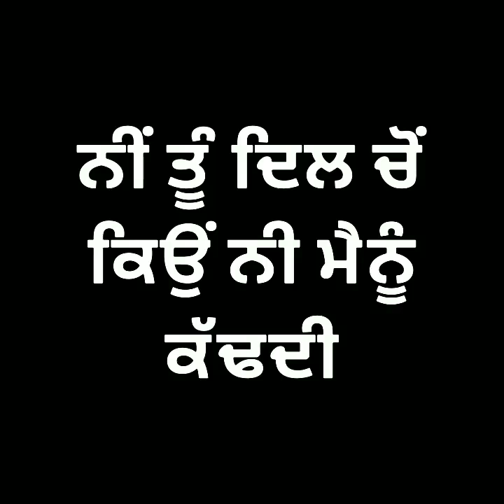Dill Cho Kyu Ni Kaddi | Sad Lyrical Video WhatsApp Status Punjabi songs